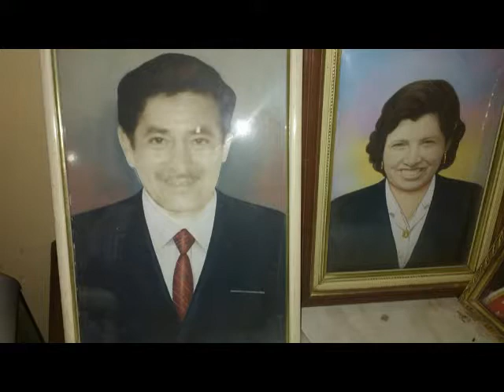RECUERDOS LA SUPER SUPER FAMILIA DE SAN FRANCISCO TABLADA DE LURIN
AUTOR Y COMPOSITOR ALFONSO T. PEREZ IZARRA DIRECTOR DE LA SUPER SUPER FAMILIA.
TEMA EXCLUSIVO DE L SUPER SUPER FAMILIA